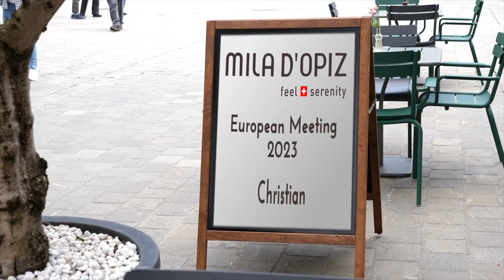Einladung zum Europe Meeting 2023 von Mila d'Opiz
Mila d'Opiz lädt mittels videogramm® potenzielle Teilnehmer:innen für das European Meeting 2023 in St. Gallen ein.